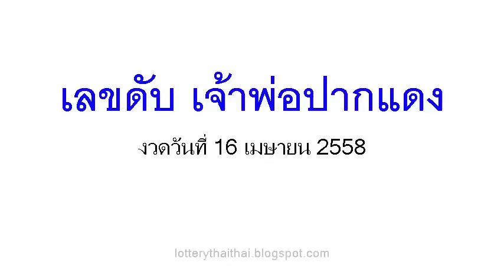เลขเด็ดงวดนี้ เลขดับ เจ้าพ่อปากแดง 16/04/58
หวยเด็ด เลขเด็ดงวดนี้ เลขดับ เจ้าพ่อปากแดง  งวดวันที่ 16 เมษายน.58

คำค้นหาที่เกี่ยวข้อง :
หวยหนองคาย,ปฎิทินโชคลาภหมอไพศาล,เจ้าพ่อปากแดง 16 เม.ย.58, 16 เมษายน 2558,เลขนำลาภอาจารย์ช้าง,คุณชาย รชต,อ.ดาวอิสระ,เนตรทิพย์,รวยตัวเดียว,เก่งจริง,เพชรสิงห์,เซียนเจ้ามือ,บัวหลวง,10เซียน,สายน้ำนำโชค,9อาจารย์ดัง,ตะวันแดง,ม้าเหล็ก,เลขพิเศษ,ประกันวิ่งบน,หวยซองชบา,ทีเด็ดตัวเดียว,ท้าวพันศักดิ์,โคตรเซียนวิ่ง,หวยรัฐ,ปักหลักสิบล่าง,เทพทันใจ,หวยซองเถ้าแก่พันล้าน,คัมภีร์ชี้เป้ารวย,หวยซองเนตรนาคราช,อัมพวาหน่วยบน,อาจารย์หนู,หวยซองทิดจันทร์,หวยไทยรัฐ,คนสัมผัสเลข,เหนือเมฆ, อ.อ๊อด มหาเฮง, มังกรหยก,ปริศนากองสลาก,กุมารทอง-วิ่งบน,มักกะรีผล-ล่าง,แม่นขั้นเทพ,ถล่มเจ้ามือ,หวยเดลินิวส์,หวยซองลือลั่น สนั่นเมือง,หวยบางกอกทูเดย์,เลขเด็ดงวดนี้หลวงพ่อปากแดง,เลขเด็ดอาจารย์หนู,เลขเด็ดแม่จําเนียร,เลขเด็ดม้าสีหมอก,เลขเด็ดวันนี้,เลขมงคล